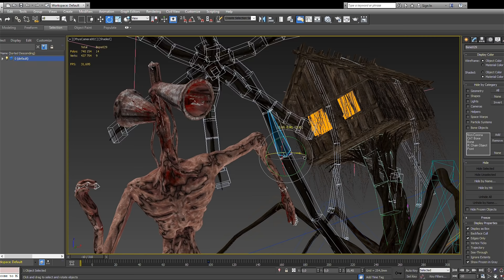House Head vs Siren Head VFX Breakdown. Collaboration With Horror Skunx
House Head vs Siren Head: Revenge VFX breakdown

My second collaboration with @HorrorSkunx
Thank you bro!
Nice to work with you

❗️ All the content on this channel is originally created by COSMO
❌Don't use it you'll get a strike